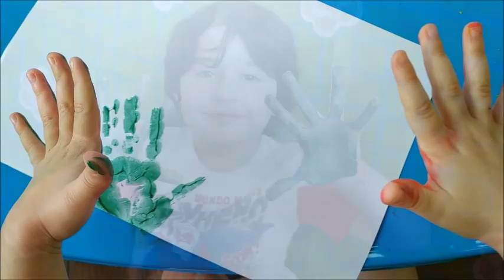LEARN COLORS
Oi galerinha, vamos aprender as cores, e descobrir quais cores juntas formam o roxo e o verde e se divertir junto com a Julinha e o Mimi